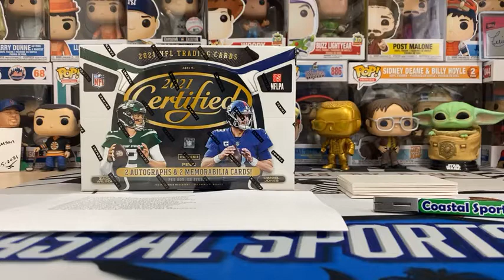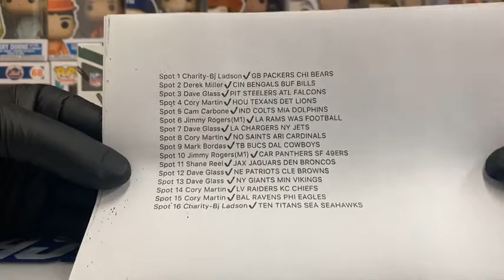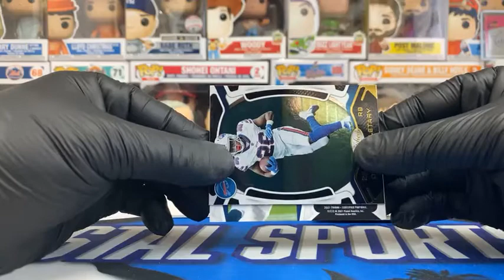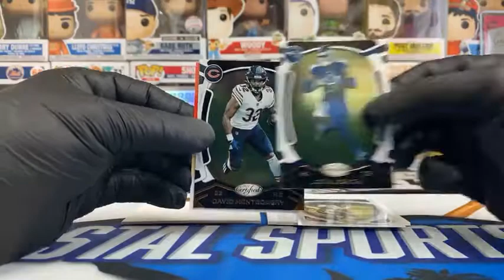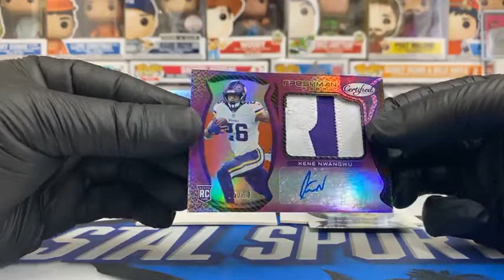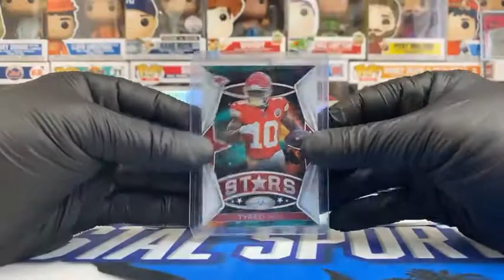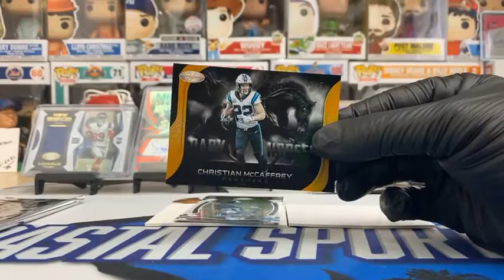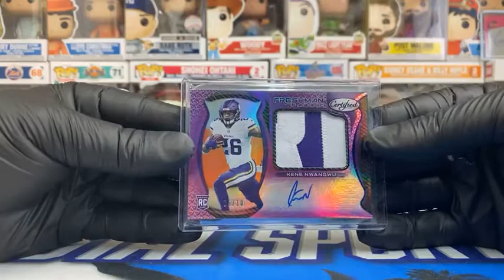Certified Football at the beach!! McCaffrey /25 - Burrow, Nwangwu, Watt, Toney, and MORE!! $$$$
Another Certified Football Box for your viewing/ripping pleasure!  DJ gets into this one and pulls a NASTY CMC /25 along with a Burrow Graffiti and more!!

Come visit us here:
411 Broadway Street

Coastalsportscards1